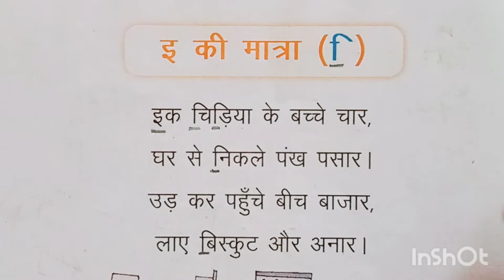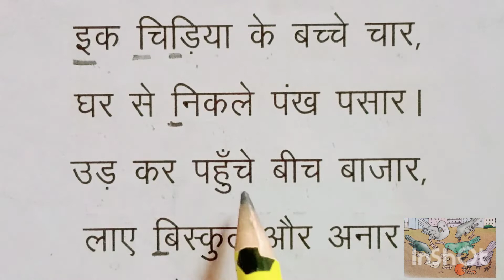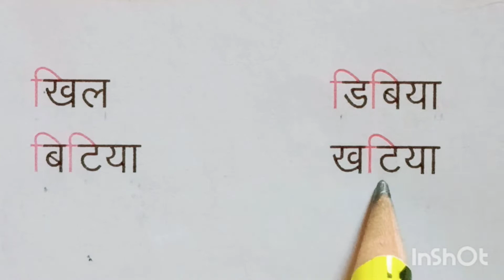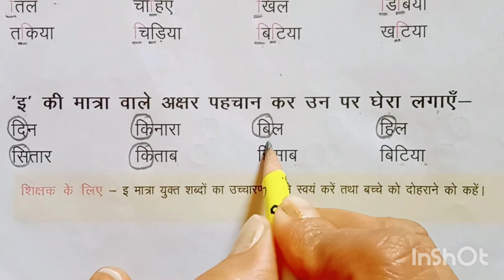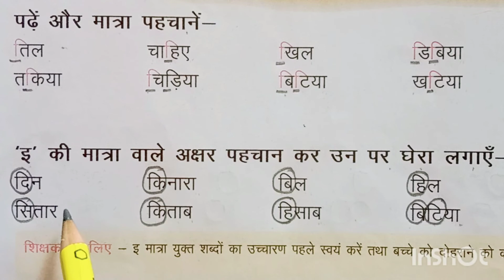इकाई - 8 मात्रा ज्ञान || भाग -2 || इ की मात्रा || कक्षा - 1 || हिन्दी पुस्तक झिलमिल by SD Godara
Counting 81 to 100 in Hindi with icecream sticks hindi write and speak Hindi counting By SD Godara